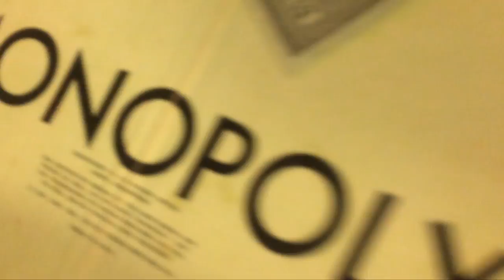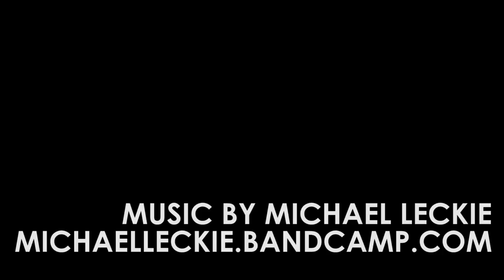FUN FALL BY THE WALL, Y'ALL!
It's fall in Colorado. Michael gets dramatic, we go on a picnic, and Molly the dog ignores a "pop up" squirrel.  Melissa has a cool design. Johnny adds a couple of unnecessary zooms and Leona rules the board.